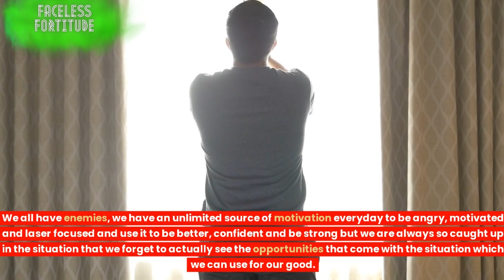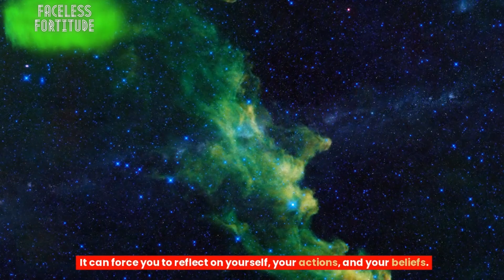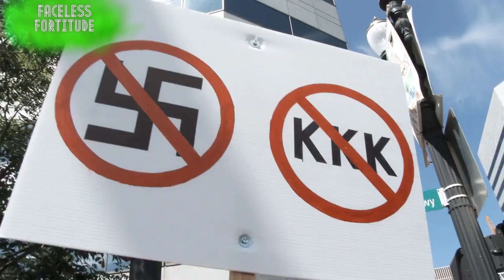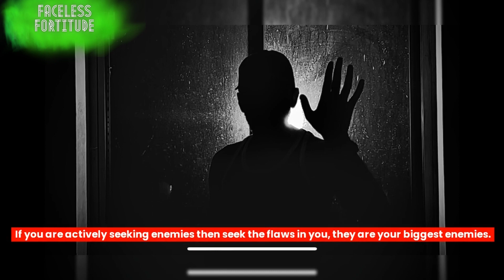How to Benefit From Your Enemies | Learn This!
B-Roll Footage taken from Story Blocks.

WAKE UP!